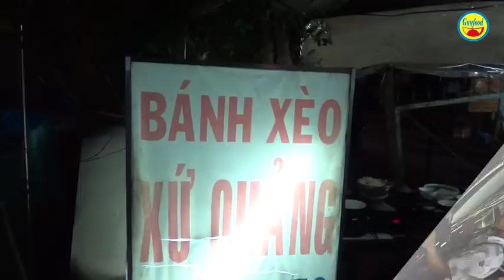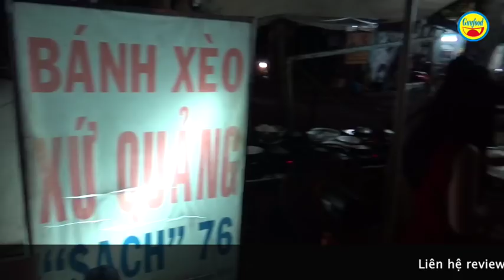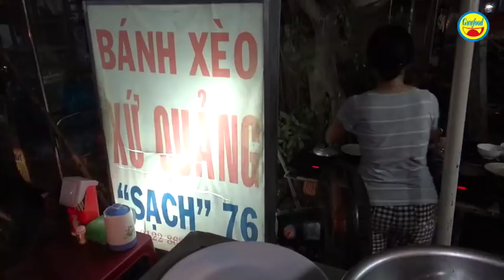Ông chú 50 tuổi đổ 1 lúc 20 cái bánh xèo | chỉ bí quyết làm món bánh xèo xứ Quảng - Guufood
Vợ chồng chú Hùng bán quán bánh xèo nho nhỏ ở góc đường số 26 –đường số 12, khu vực bờ sông phường Hiệp Bình Chánh, quận Thủ Đức. Đây là quán bánh xèo Quảng Ngãi, vợ chồng chú Hùng bán ở đây được chừng 4 năm nay.

Quán bánh xèo của chú Hùng mang thương hiệu bánh xèo xứ Quảng sạch 76. Có 2 loại bánh là bánh mềm và bánh giòn, đều đồng giá 5 ngàn đồng/cái.

Bánh xéo xứ Quảng của chú Hùng có nhiều đặc biệt. Bước đầu là bánh xèo nào có pha nước lá dứa để hạ tính nóng trong món bánh xèo vốn nhiều dầu. Và thứ hai nữa là quán bánh xèo xứ Quảng này được đổ bánh bếp điện.

Như thế, khách ăn bánh xèo không ngán dầu, dễ ăn nhiều. Đồng thời người làm bánh như chú Hùng không phải mệt bởi mùi than như đổ bánh xèo bằng bếp than truyền thống.

Chú Hùng cùng 1 lúc xoay xở đổ 20 cái bánh xèo trên bếp điện, vừa chia sẻ về bí quyết làm món bánh xèo xứ Quảng tuyệt ngon của chú. Cùng Guufood khám phá quán bánh xèo của chú Hùng và thưởng thức bánh xèo xứ Quảng tuyệt ngon nhé!